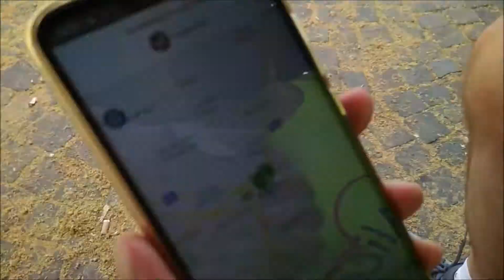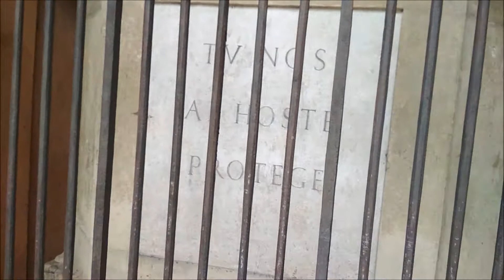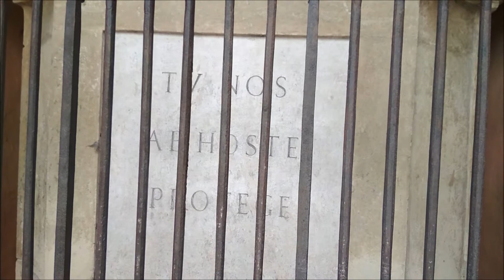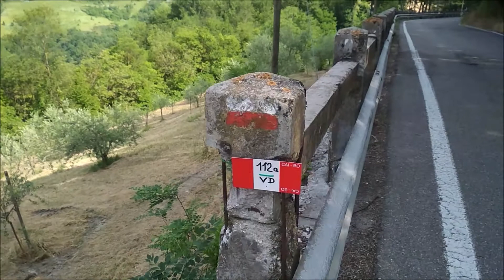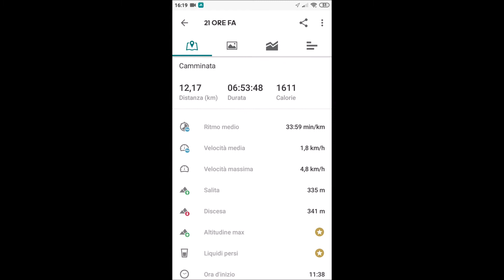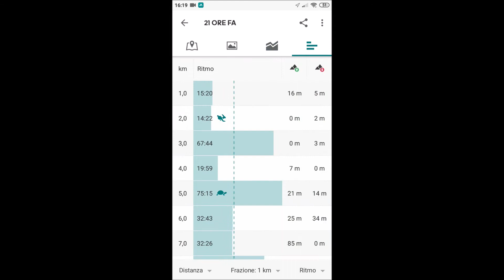La nostra prima Adventure Lab "Il portico più lungo del mondo e San Luca" e tanto altro geocaching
18 Giugno 2021 - Andiamo a Bologna per provare a risolvere la Adventure Lab "Il portico più lungo del mondo e San Luca". Lasciamo l'auto nella zona dove tanti anni fa c'era la funivia che portava in cima al Colle della Guardia, e andiamo lungo Via Saragozza fino a Porta Saragozza per poi iniziare a percorrere tutto il portico fino in cima a San Luca. E visto che ci siamo ne approfittiamo per cercare anche tante altre geocache in zona.